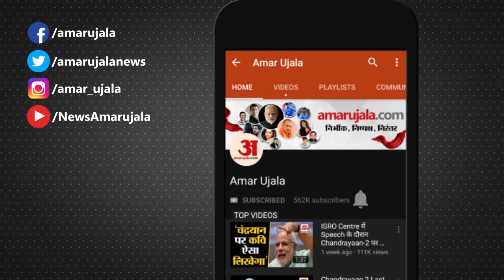Riyaz Naikoo समेत घाटी में Terrorism फैलाने वाले इन Terrorists को Army ने चुन-चुन कर मारा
Jammu-Kashmir में सुरक्षाबलों ने Hizbul Mujahideen के Commander Riyaz Naikoo को मार गिराया है। आइए एक नजर डालते है उन बड़े Terrorists पर जिनका सुरक्षाबलों ने खात्मा किया है।